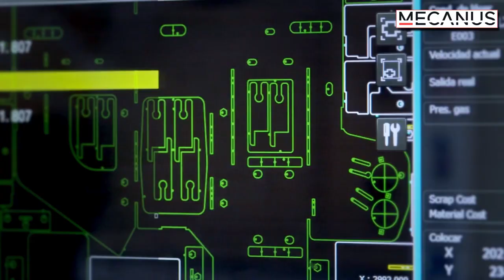VIDEO PRESENTACION MECANUS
MECANUS presenta su corporativo a modo de presentación.
MECANUS, empresa Aragonesa automatizada con sede en EJEA DE LOS CABALLEROS que realiza servicios de transformados: mecanizado, corte laser, decoletaje y producto finalizado con diversas materias primas (inox, acero, nylon, etc.). Trabajamos en ámbito nacional sin sobrecostes de transporte e internacional. (Vídeo: MECANUS

Defensa.Com